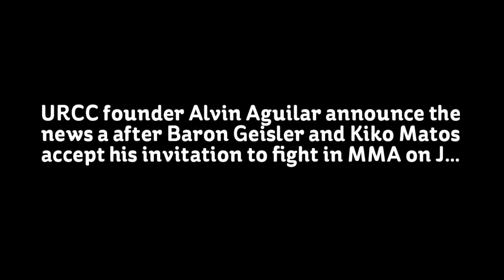Baron Geisler vs Kiko Matos MMA Fight Confirmed, All set on June 25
URCC founder Alvin Aguilar announce the news a after Baron Geisler and Kiko Matos accept his invitation to fight in MMA on June 25, 2016. “If this does push through, we will charge tickets and all the tickets go to charity. Fighting in the streets or in bars is just no good. I’m no stranger to that. That’s something that shouldn’t be done anymore. That’s a thing in the past,”Aguilar said in a press conference on Monday. URCC confirmed that both camp accepted the challenge to fight inside the URCC cage on June 25. The two will compete in the pro-am division of URCC Fight Night featuring a match between URCC Heavyweight Champion Chris Hoffman and contender Arvin Chan in the main event. What can you say about this news? Excited fir Baron Geisler vs Kiko Matos MMA Fight? Share your thouhts and views below.